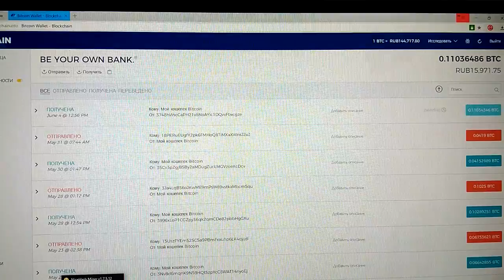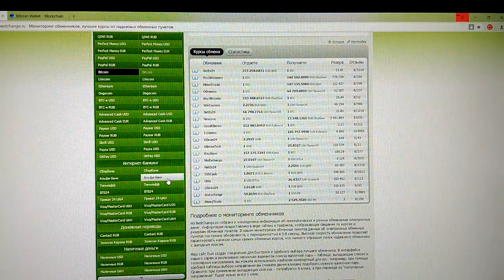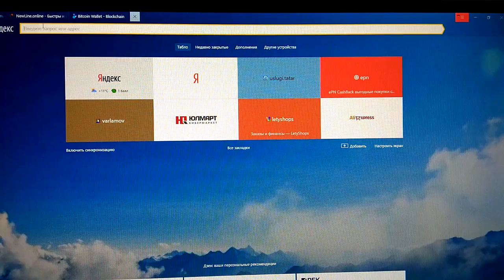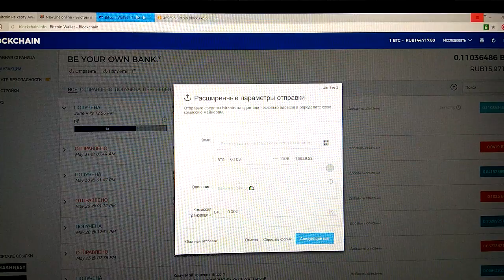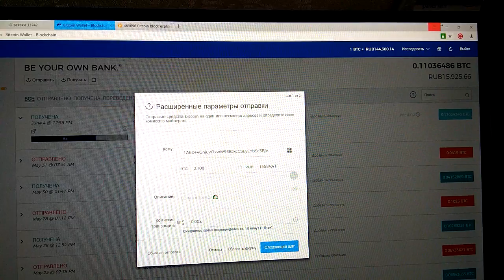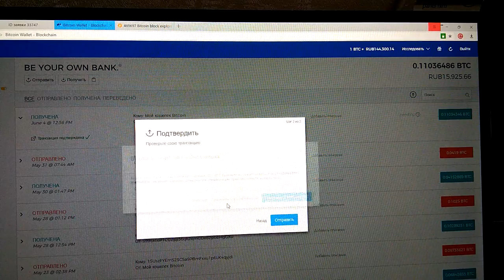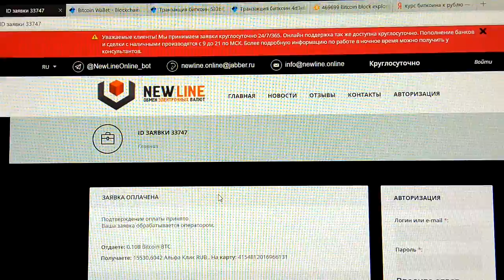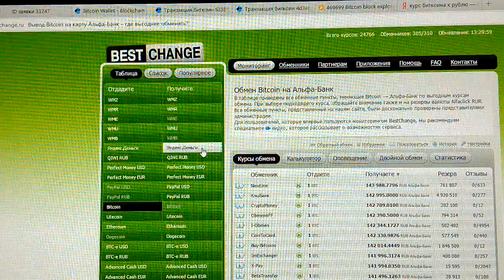Майнинг. Nicehash, как вывести деньги?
Регистрируйся и начинай майнить уже сейчас!
Пример вывода денег на карту с Nicehash.